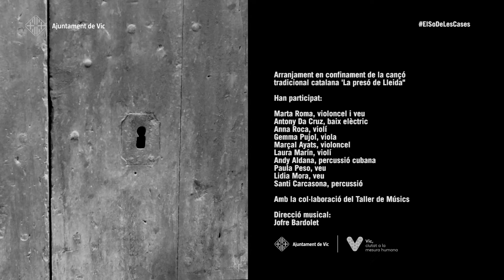La cinquena edició d’El So de les Cases es posposa per al 2021.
La intenció és mantenir la vintena d’artistes convidats que hi havia i ampliar les cases senyorials i obrir altres edificis i espais de Vic on fer els concerts l’any vinent